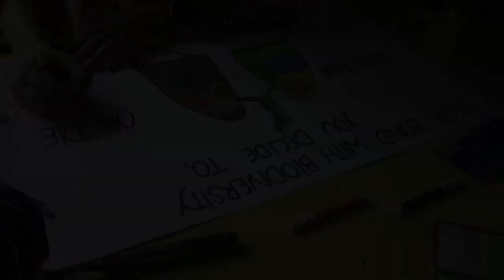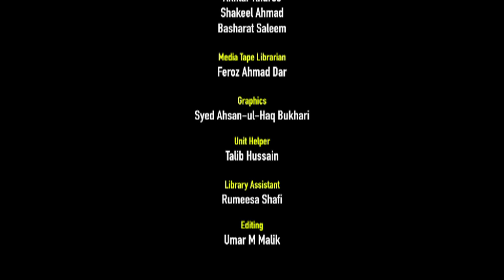Establishing youth forum in Jammu and Kashmir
Organised by
J&K Chapter, Himalayan Knowledge Network, University of Kashmir

Department of Students Welfare, University of Kashmir